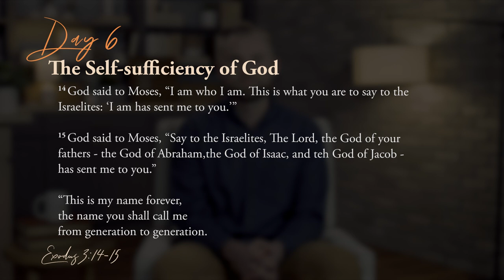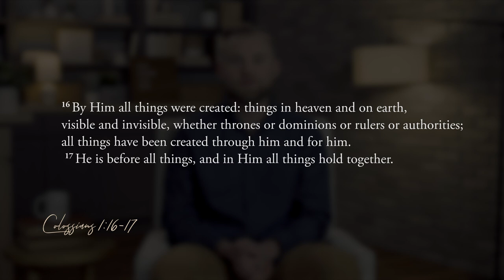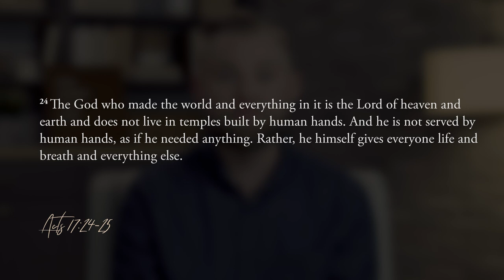Day 6 — The Self-Sufficiency of God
It is Day #6 of our 23 Days with God!
"You've got this," is a popular phrase we use to encourage another person that they have the capability and faculties within themselves to achieve whatever is before them. This can be encouraging to hear, but sometimes it is simply not true. There are things outside our control that could prevent us from achieving anything. We are dependent on many things to do even the smallest task. This is not so with God.

God doesn't need anything to accomplish his will. In fact, he doesn't even need us to be an object of His love or to be in a relationship, this is complete within the relationship of the 3 persons of the trinity. The fact that God doesn't need anything but that he is complete within himself tells us that our God doesn't need us, He wants us.

For today's exercise, spend time praising & worshiping our self-sufficient God as you read Psalm 103.